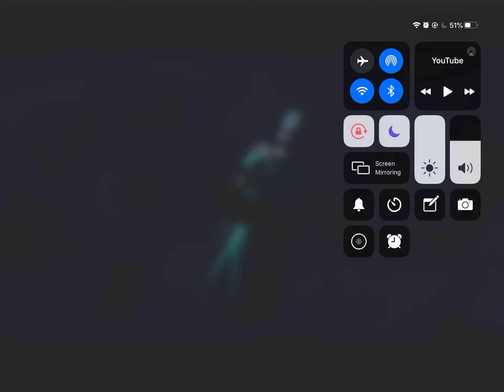Train horns in a nutshell (Version 3.0)